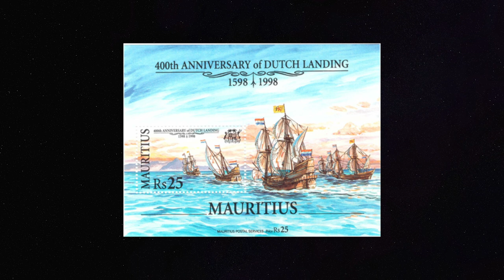În Mauritius am aflat o istorie pe care n-o știam (păsări dodo dispărute și trestie de zahăr)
00:00 Intro
00:34 Despre corali
01:20 Ce credeam despre Mauritius
01:52 Cum e de fapt Mauritius
02:13 Despre sortimentele de zahar
03:30 Istorie, cultură, limba și religia în Mauritius
04:44 Portughezii în Mauritius (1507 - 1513) și vremea de pe insulă
05:23 Olandezii în Mauritius, păsările dodo și trestia de zahăr (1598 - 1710)
06:54 Francezii și sclavia (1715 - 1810)
07:19 Ocupația britanică (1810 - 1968)
07:47 Independența din 1968
08:10 Despre trestia de zahar
08:45 Economia din Mauritius
09:03 Concluzii